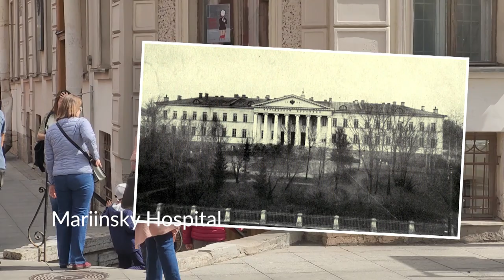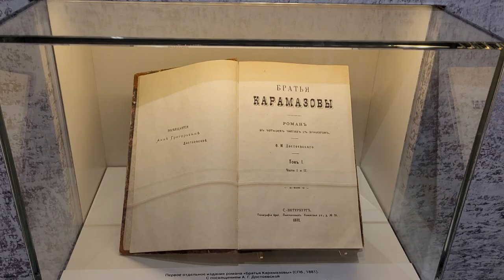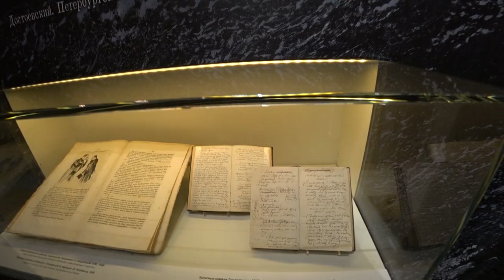The place where Fyodor Dostoevsky lived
In St. Petersburg, there is a unique place where the famous writer Fyodor Dostoevsky lived until his death. In Soviet times, there were communal apartments here. In 1968 restoration was carried out, during which Dostoevsky’s apartment was recreated using archive plans and photos. In addition, there is a museum in the building, where you can find many interesting historical materials related to the writer’s life and work.